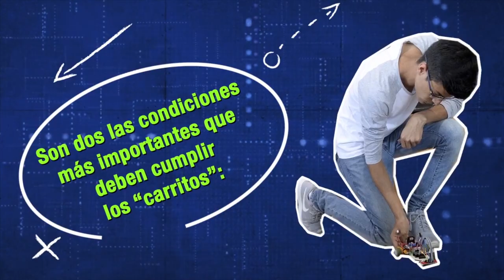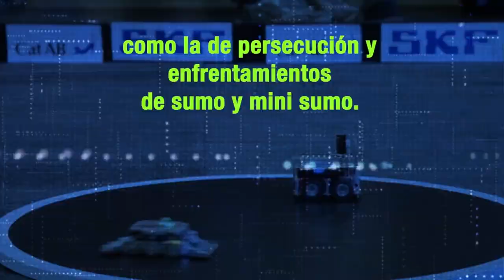Concurso de minirobótica en la FES Aragón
El profesor Humberto Mancilla comentó los planes del club para la próxima edición prevista a mediados de marzo. Señaló que quieren una competencia a nivel nacional y que se incluyan más categorías en los concursos de minirobótica.